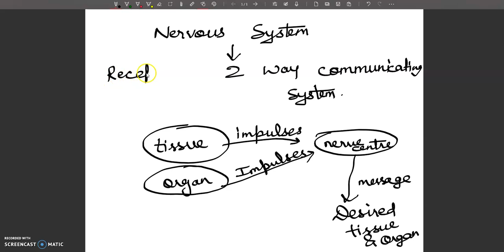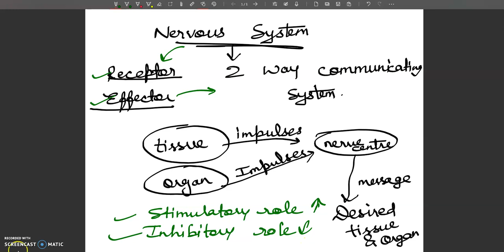Nervous System- Introduction " BIOLOGY CONCEPTS "